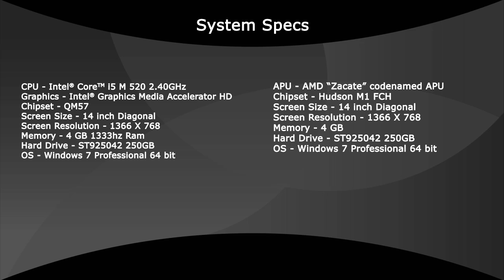AMD "Zacate" APU Will Accelerate HTML5 Games in Internet Explorer 9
AMD Space Command is a fun game that shows the graphics acceleration of Direct2D technology in the IE9 (preview) browser. Shoot as many space attackers possible, and use the "GPU capacitor" to adjust the intensity of the game.
AMD Space Command is built in HTML5, leveraging the GPU in your PC to improve graphics.  You can see this first hand by keeping track of the Frames Per Second (FPS) as you adjust your GPU capacitor!